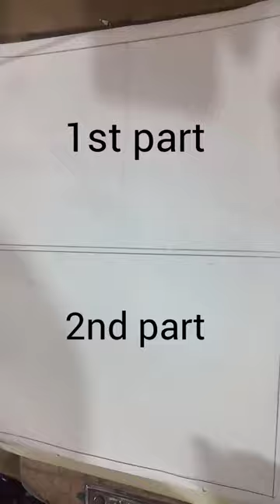couple👫 💞 paintings 2 💓parts this 1st part 😍